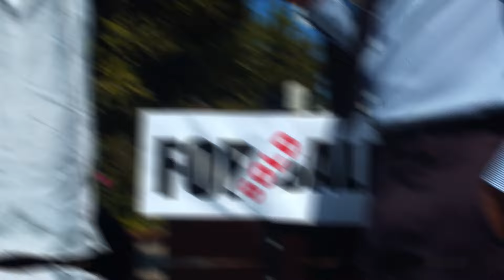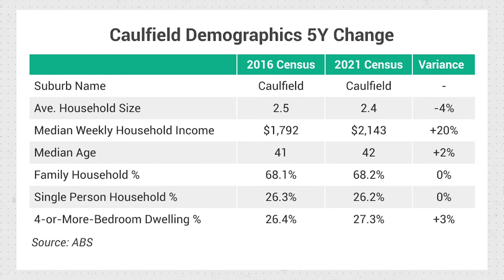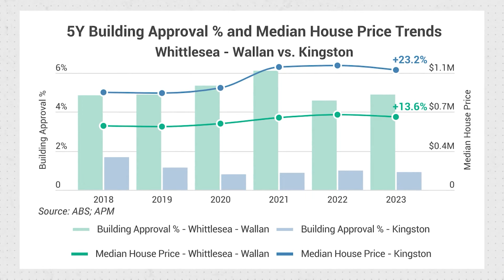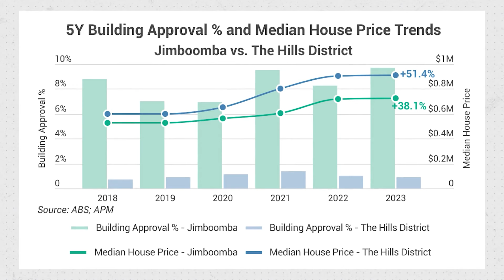Is This The Worst Property Choice You Can Make? Don't Set Your Portfolio Back!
I'm sure you've heard of off the plan properties and why it's an investment you should never make...

But do you know why?

Well, today's episode is just what you've been waiting for!

We’re going to go into detail on why buying off the plan could be one of the worst investing decisions you could make.

- First, we'll tackle what the data says about the performance of off the plan properties.

- Second, the traps that salespeople don't want you to be aware of!

- And the lack of control which could see you losing money even over a 10 year period!

So to avoid setting your portfolio back, be sure to have a notepad and a pen handy!

CHAPTERS:
00:00 - Introduction to Off-the-Plan Property Investment
05:30 - Financial Issues and Valuation Shortfalls
10:00 - Delays in Construction and Timeframes
13:00 - Impact of Demographics on Property Investment
15:30 - Performance Comparison in Different Regions
16:30 - Summary and Key Considerations

🥇🥇 InvestorKit - Back To Back "Buyers Agency Of The Year 2023 & 2024"

✅ HOW WE CAN HELP YOU:
By being the most trusted, data-driven Buyers Agency for aspiring investors who wish to create real financial change by helping them invest with confidence, outperform the market, and build a high-performing property portfolio.